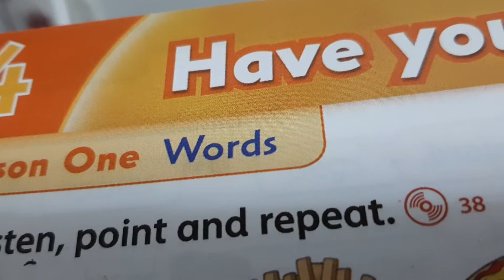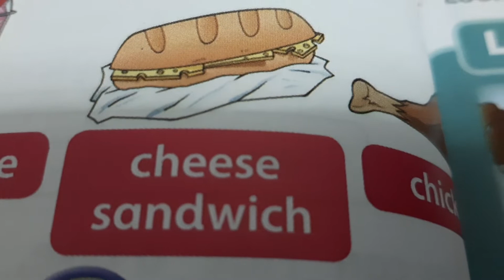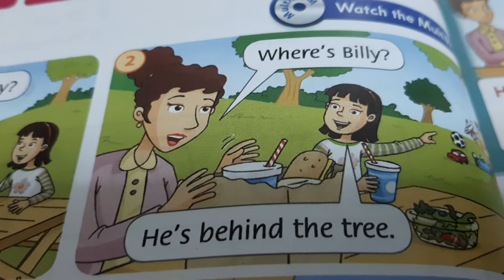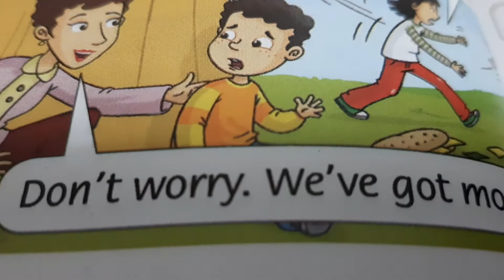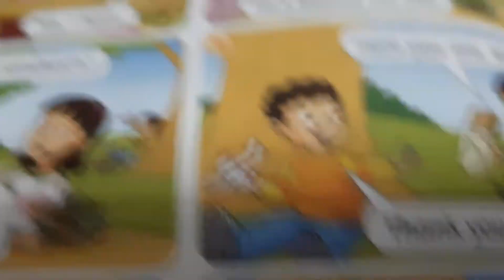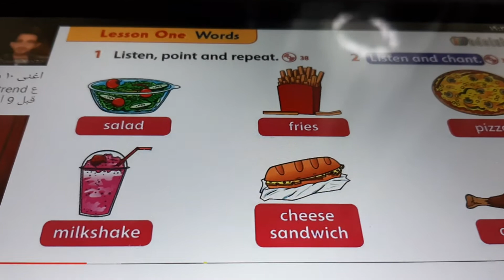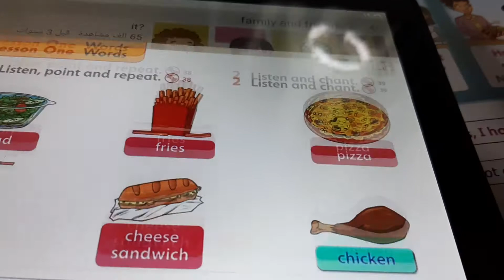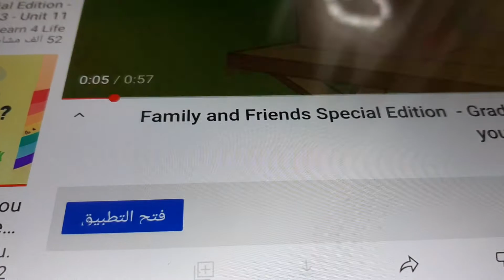English, second grade, unit four (revision 1)